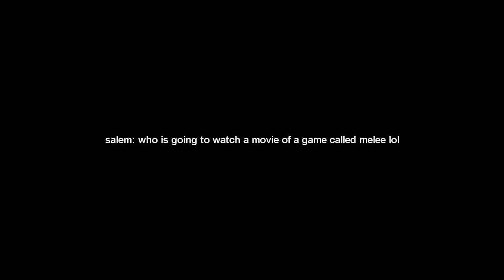too much for nintendo - melee movement highlight video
A movement video showcasing the greatest instances of insane movement in SSBM, similar to a combo video, but for movement!

I first had the idea for this video back in late 2015 (I actually finished a 2 minute video somewhat similar to this one back in 2016, but I wasn't happy with it, so I scrapped it) and I've been working on it VERY off and on since then, and now I've finally finished a version I'm happy with. Hopefully you guys enjoy it! :)

PS: Just so there aren't any misunderstandings, the title is NOT firing shots at Nintendo. I love Nintendo, and all of the Smash games

Also note: This video only includes clips from actual tournament or friendly matches between two humans, I didn't want to include clips from movement showcases in training mode to keep it similar to too much for zblock (Every clip except the ones in the credits are from actual matches)